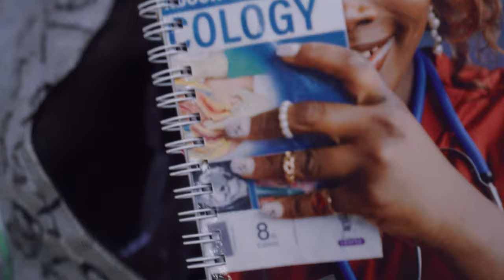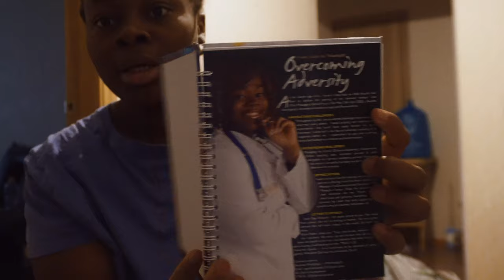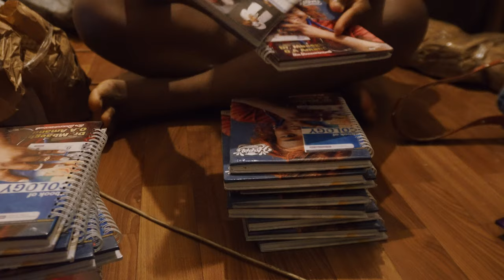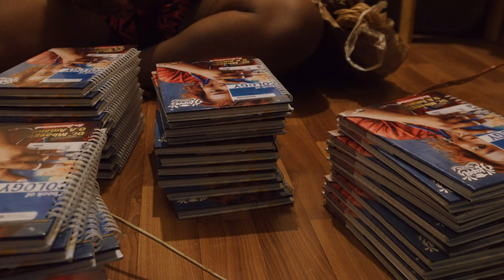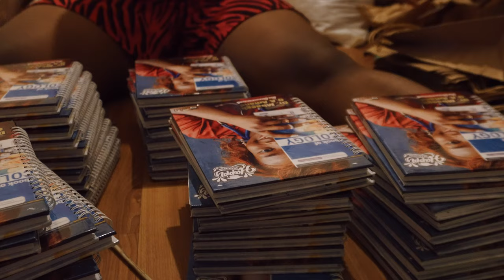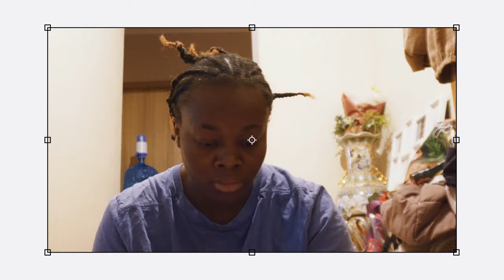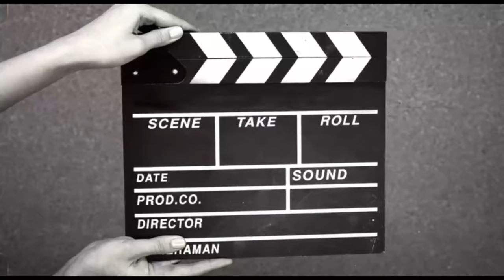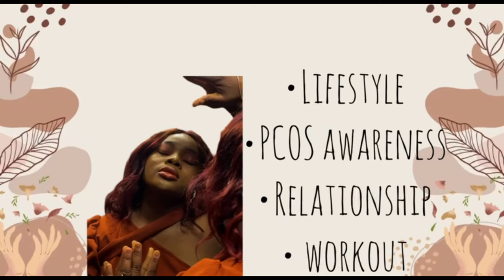My Graduation dress got missing 😭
In this vlog , you will see some chaotic scenes due too unprofessionalism from the delivery agency , missing items etc.

I am Dr.browncaramel(Amanda), a medical doctor living in Russia .
currently working on opening my TikTok account.
Camera : SonyZV e-10
Editor: CapCut

medical schoolRussialiving in russiaNigerian in Russiaday in my lifembbs in russialife in russiaeducation in russiastudy abroad